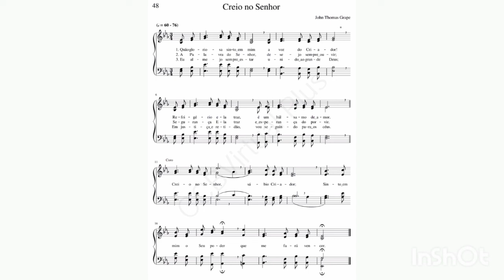Bombardo Contrabaixo Hino 48 Creio no Senhor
Bombardo Contrabaixo em Dó instrumento esse que é responsável pela voz do Contrabaixo na Orquestra de Tubas